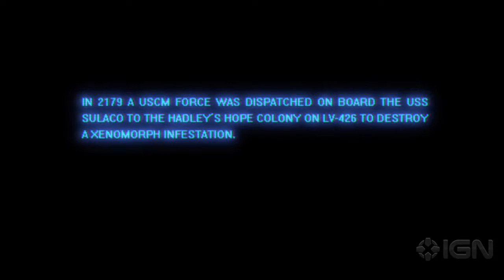Aliens Colonial Marines Teaser Trailer 2